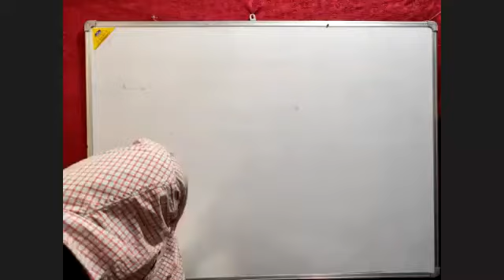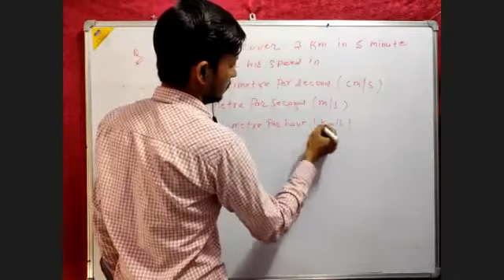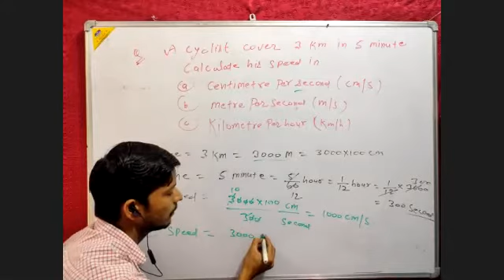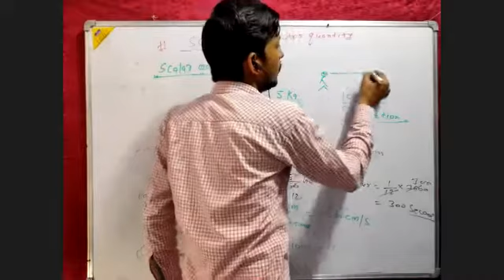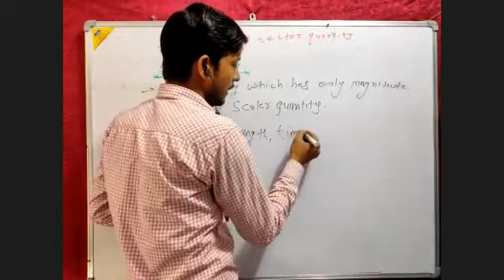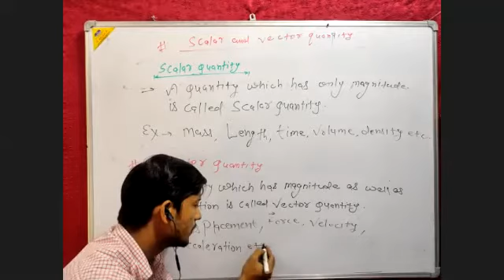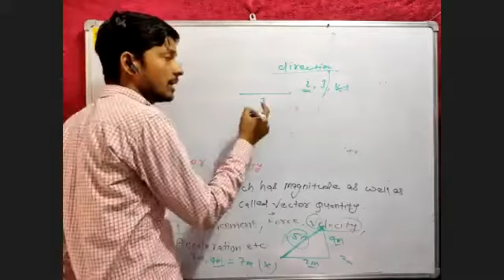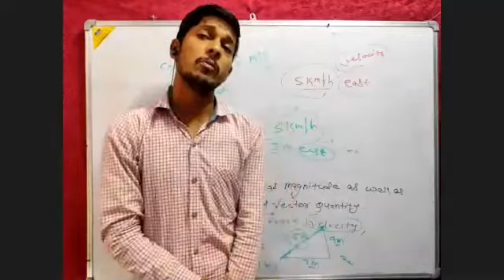Motion 2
Engineering classes